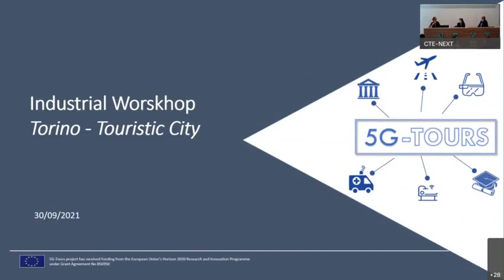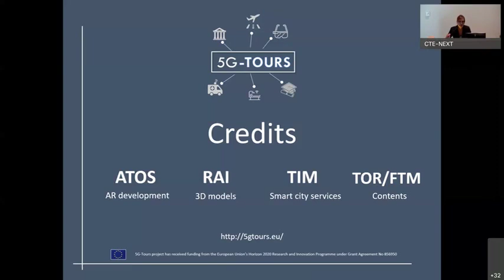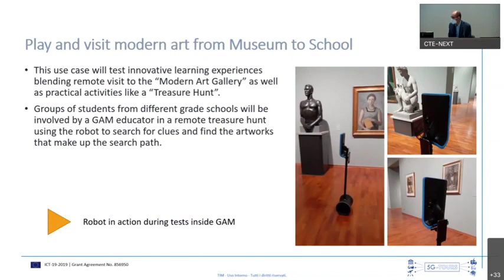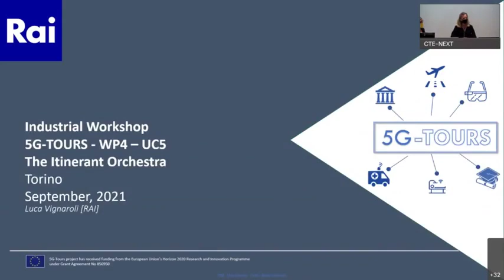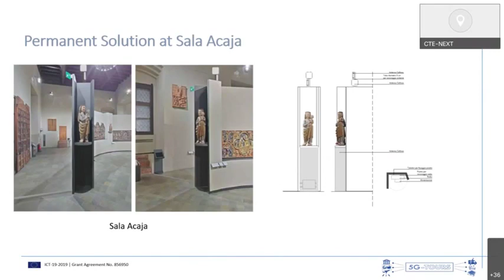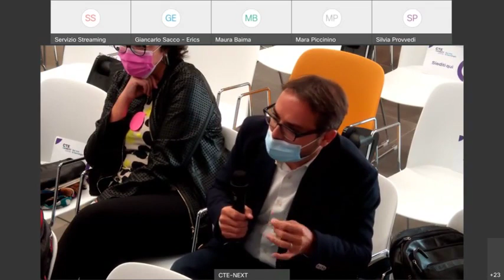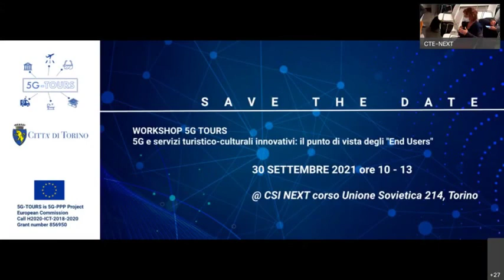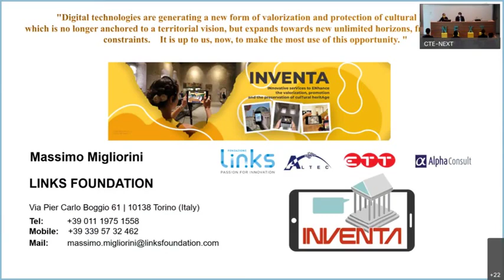5G TOURS Industrial Workshop: "Torino - The touristic city" - September 30th, 2021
The aim of the workshop was to present and discuss with industry experts the innovative solutions for the use of 5G-enabled cultural heritage and sites developed as part of the European 5G Tours project.